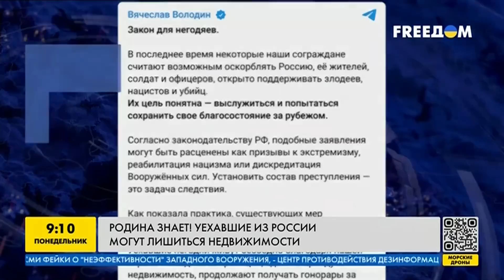Уехавших из РФ россиян лишат недвижимости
Представители российской власти спорят о санкциях для граждан, уехавших из страны после начала полномасштабного вторжения РФ в Украину. Спикер Госдумы Володин предложил внести поправки в уголовный кодекс, чтобы можно были лишать собственности тех, кто поддерживает Украину находясь в эмиграции. Подробнее в сюжете.